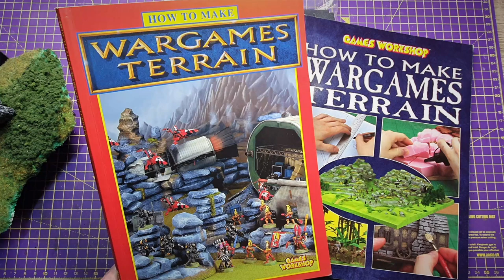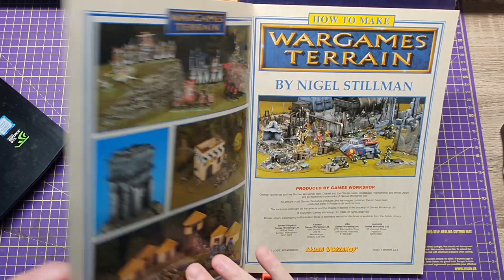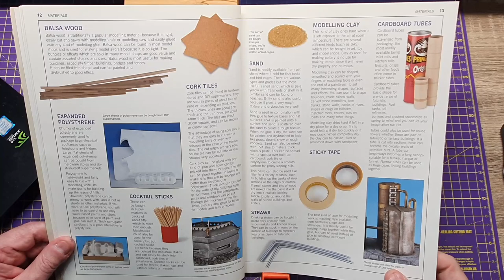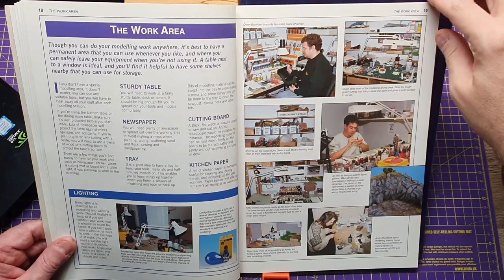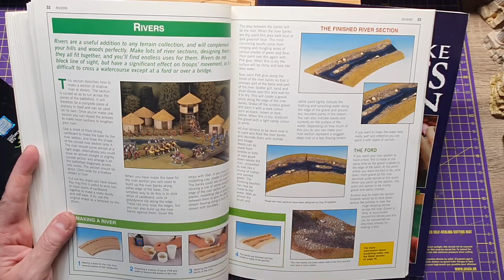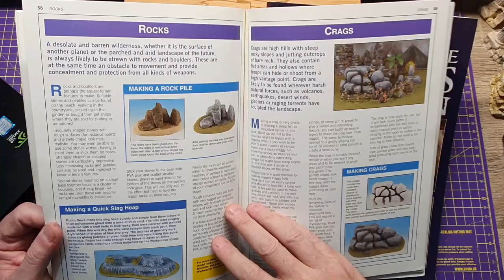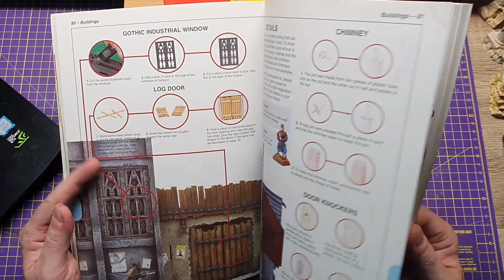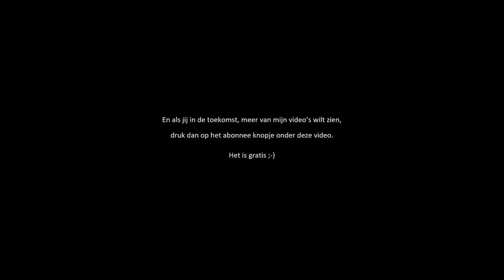Doorbladeren van Gamesworkshop Hobby boek - How to ... Deel 1 Terrein maken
INFORMATIE EN LINKEN IN ONDERSTAANDE VIDEO BESCHRIJVING
Welkom op het Grootste Nederlandstalige Warhammer Hobby kanaal van Arnold de Gans.
Op dit kanaal kunnen jullie mijn ontdekkingsreis door de Warhammer wereld volgen.
Als jij deze video, jouw like, sub en hit de bel actie waard vindt, ben ik jou daar zeer dankbaar voor :)
Alvast enorm bedankt voor het langs komen.  En uiteraard graag tot ziens.

Video Beschrijving
Door bladeren van deze "oude" Games Workshop Hobby boeken geeft altijd weer een impuls aan mijn motivatie en inspiratie.
Dat ... plus dat wij lekker op vakantie zijn en ik dus iets gezocht heb wat ik ruim van tevoren kon opnemen ;-)

Linkjes en informatie
Steun aub het kanaal :)
Door deze MINIHOBBY.NL  link te gebruiken, krijg jij de fantastische 15% korting op alle Games Workshop - Warhammer. Via deze links kopen kost jouw niets extra's en ontvang ik een kleine vergoeding. Die kan ik dan weer gebruiken om hobby materiaal voor mijn video's te kopen om meer van dit soort video's voor jullie te maken.

Minihobby.nl geeft sowieso ook 15% KORTING OP DEZE PRODUCTEN:
De kniptang

Warhammer leren spelen?
Games-Workshop heeft een video serie met duidelijke speluitleg op deze pagina

Necromunda leren Spelen?

Sumpcityradio is a Necromunda podcast.

Warcry leren spelen?

Kill Team leren spelen?